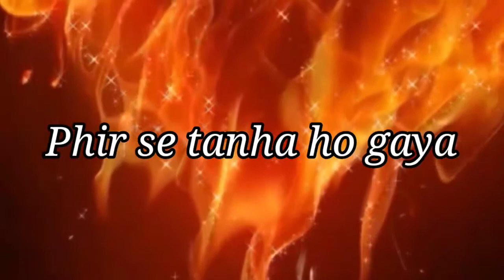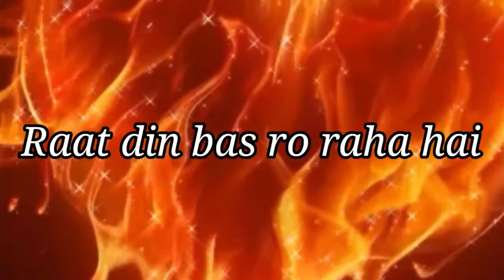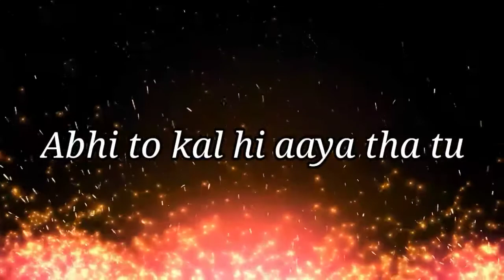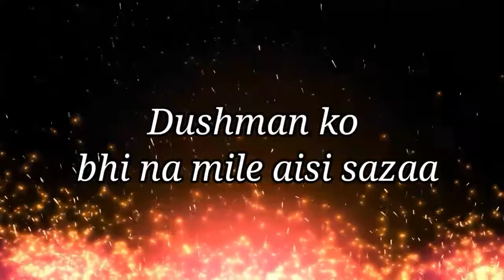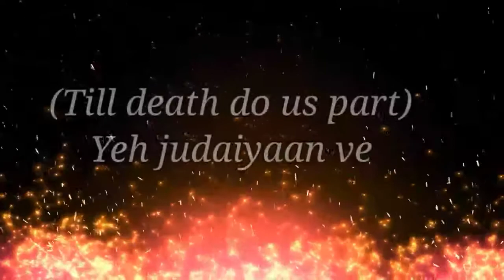Judaiyaan- lyrical video !! Darshan Raval !! Shreya Ghoshal